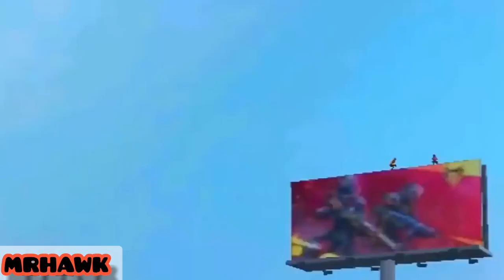2020 FREE FIRE funny Compilation😍😍😂😂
▶Recommended videos for you:
1. Top 10 Most Expensive Cars In The World 2020

2. Free Fire Funny Moments Part 1

3. Free Fire Funny Moments Part 2

4.  2020 Free Paytm Cash In 5 MInutes

5. 2020 Free Paytm Cash Proof

6. How to Create Brand Youtube Channel

7. Top 5 Funniest Exam Trolls Status

8. Tere Bina Teaser Salman Khan

9. Kerala Shocking & Emotional News

10. 2020 Best Game For Time Pass Offline

11. 2020 Kerala Government School Admission Started

12. PSC Question | Will Blast Your Brain

13. Next Disaster After Corona

14. Corona Virus Research & Result

15. Top 25 Amazing Drivers who took to NEXT Level

16. 2020 FREEFIRE Funny Compilation